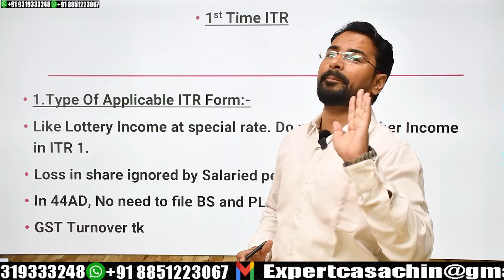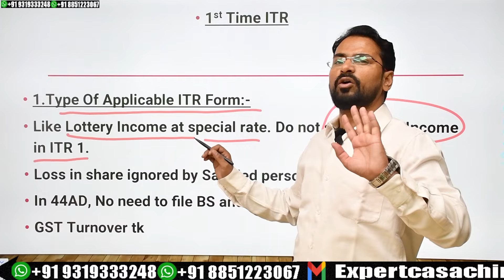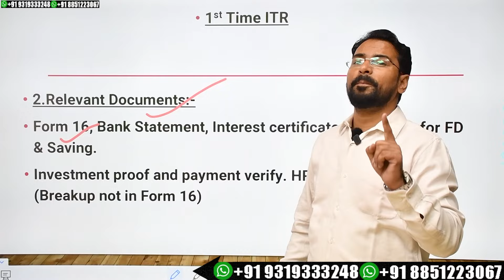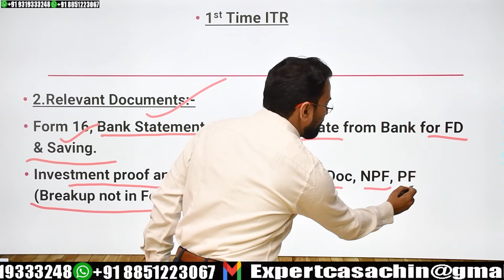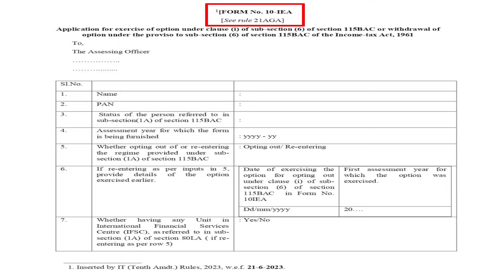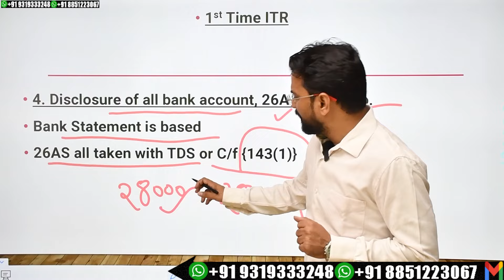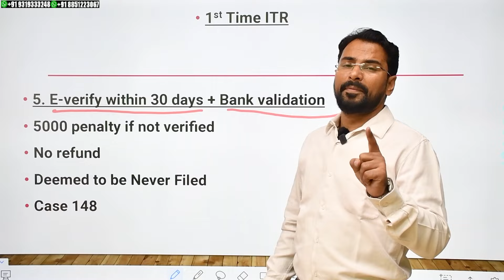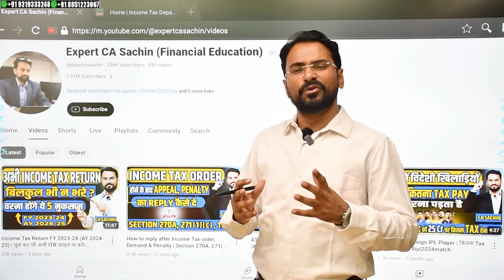How to File ITR FY 2023-24 (AY 2024-25) | 1st Time अपने आप ITR भर रहे है तो Video ये जरुर देखें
How to File ITR FY 2023-24 (AY 2024-25). | 1st Time अपने आप ITR भर रहे है तो Video ये जरुर देखें |  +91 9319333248, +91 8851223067 |

Expert CA Sachin is a post graduate and a practicing Chartered Accountant who have served more than 10000 business man over all the world. Expert CA Sachin helps the people in complete startup funding, Equity funding and all MSME's sector for all types of Loans advice.

Expert CA Sachin aim's to  provide complete financial Education to all business man who want to start new Business and Existing Business and all MSME's sectors for GROW MONEY GROW BUSINESS. In every video, Expert CA Sachin not only explains the matter but also advice the subscribers with practical tips learned and faced by clients handled by the CA Sachin in his practical life. So this channel is complete;y different in term of Actual and practical example of the today world of business's problem.